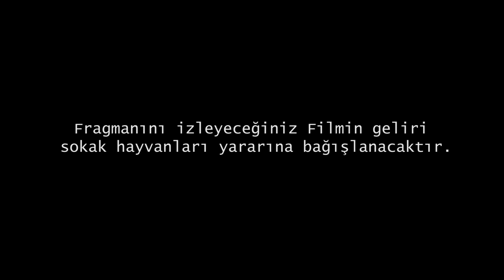Fragman -Siyah Sarı- Reş Zer-Black Yellow-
Mehmet her gün aynı yolu kullanır, bir gün harabelerin arasından  bakan bir kedi yavrusu ona hayatı yeniden sorgulatır…

Yönetmen: Halil DUSAK
Görüntü yönetmeni: Yunus KILIÇ
Oyuncu: Mehmet ÖZDEMİR